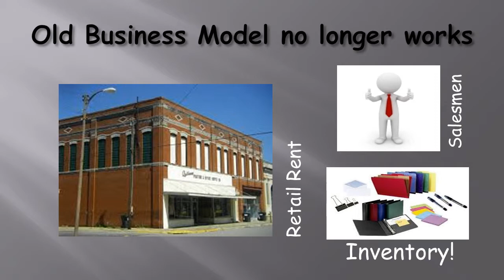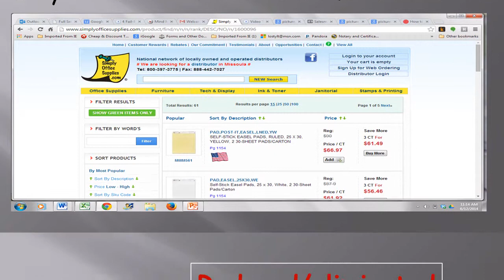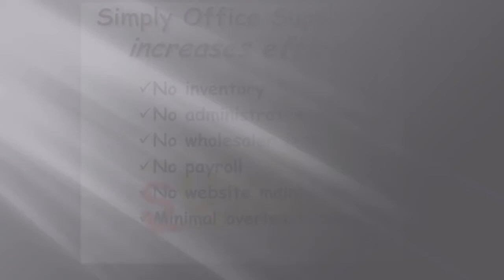Opportunity for Existing Office Supplies Dealers to Partner With Simply Office Supplies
Simply Office Supplies.com Distributorships offer a unique combination of e-commerce and real, face-to-face customer service usually offered only by retail brick and mortar stores.  This video explains the benefits to existing retail office supply stores of partnering with Simply Office Supplies.com.